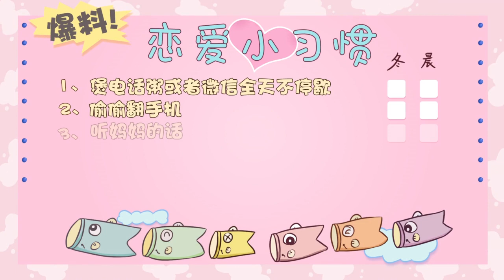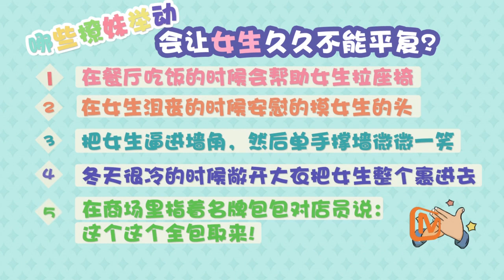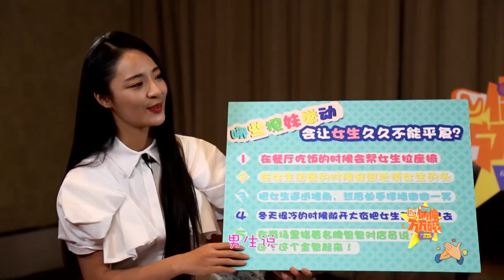《偶像万万碎》第78期 周冬雨魏晨私定十年之约 The Icono-Clast EP 78：【芒果TV官方超清版】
《偶像万万碎》由芒果TV倾力打造的首档全新概念互联网综艺访谈节目。该节目由湖南卫视当家花旦主持人孙骁骁领衔主持，以独特的视角、最当红的明星、最好玩的游戏、最刁钻的问题、最无节操的爆料、最轻松搞笑的气氛面对观众。主持人大胆即兴的提问深度挖掘明星的隐私，无底线无禁忌的话题回应网友的质疑，展现明星鲜活真实的一面。让观众全方位更直接的了解明星的真实状态。
The Icono-Clast is a brand new celebrity talk show hosted by Xiaoxiao Sun, presented by Mango TV exclusive. Here you will see the trickiest questions, exclusive insider disclosures, and the real life of the most popular stars.